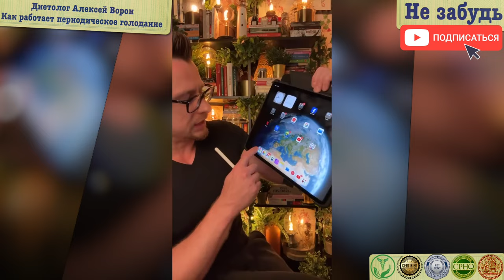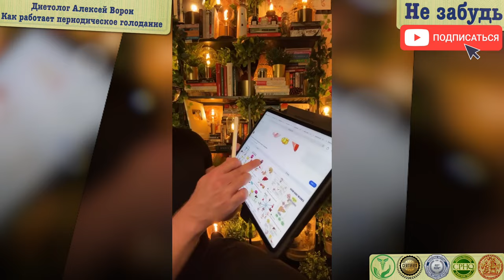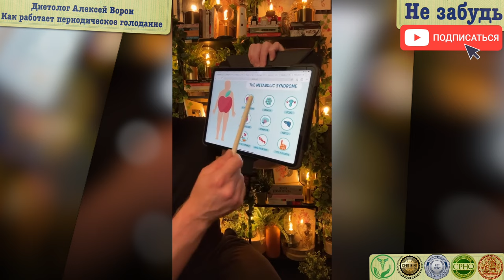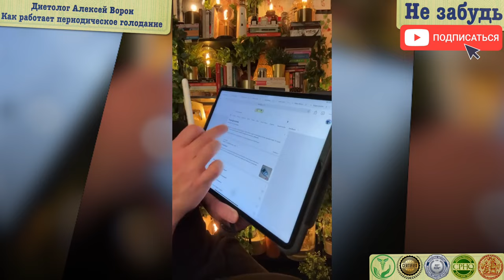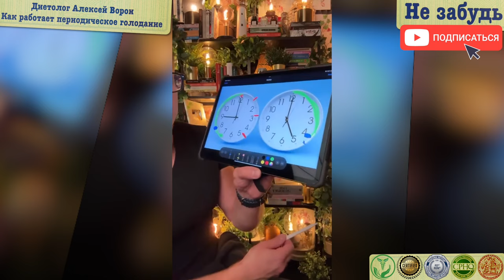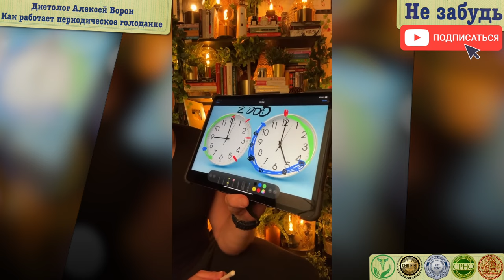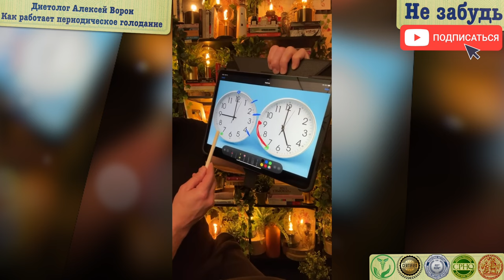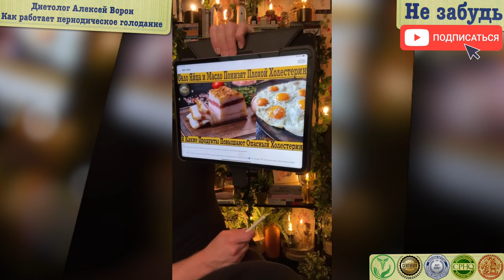Периодическое голодание для чайников!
Дорогие ребята, ждём вас 13 ОКТЯБРЯ в новом сезоне лучшего оздоровительного курса на земле🌎«ПГ Марафон»🏆 (актуальную дату старта нового сезона проверяйте в описании самого последнего видео на канале)

В письме-заявке пожалуйста укажите:
1) Имя и фамилию
2) Дату рождения
3) Вес, рост и возраст
4) Место проживания
5) Профиль Instargam

Что входит в программу нашего оздоровительного курса:

21 день вместе😄